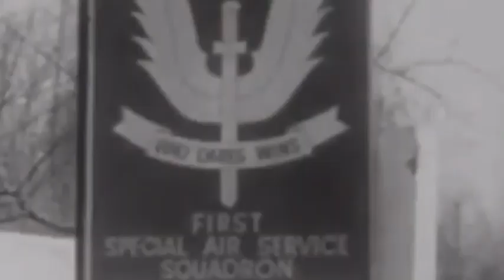5 Years to Freedom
LPD: James "Nick" Rowe